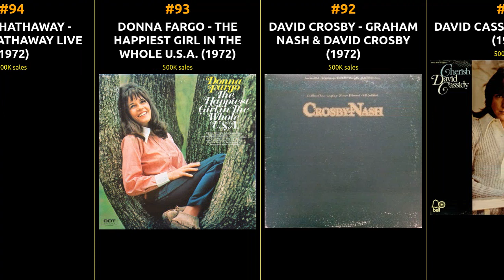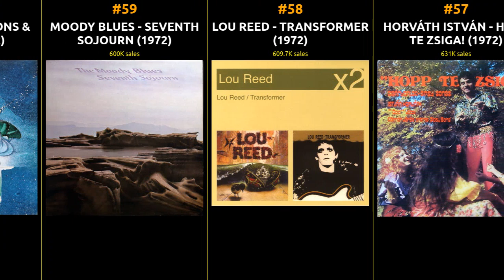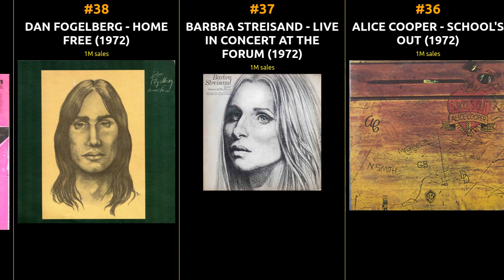Best-Selling Albums of 1972 | A Musical Journey Through Time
Step into the time machine of music history as we take you on a captivating journey through the year 1972, celebrating the top-selling albums that defined that era. From iconic classics to hidden gems, join us in reliving the soundtracks of 1972. In this series, we'll explore the best-selling albums of each year, highlighting the artists who left an indelible mark on the music landscape. 🎶🕰️

1 SIMON & GARFUNKEL - SIMON & GARFUNKEL'S GREATEST HITS
2 NEIL YOUNG - HARVEST
3 DAVID BOWIE - THE RISE AND FALL OF ZIGGY STARDUST AND THE SPIDERS FROM MARS
4 BREAD - THE BEST OF BREAD
5 CARPENTERS - A SONG FOR YOU
6 ELVIS PRESLEY - ELVIS AS RECORDED AT MADISON SQUARE GARDEN
7 NEIL DIAMOND - HOT AUGUST NIGHT
8 EDGAR WINTER - THEY ONLY COME OUT AT NIGHT
9 CHICAGO - CHICAGO V
10 BLOOD, SWEAT & TEARS - BLOOD, SWEAT & TEARS GREATEST HITS
11 JOHN DENVER - ROCKY MOUNTAIN HIGH
12 CREEDENCE CLEARWATER REVIVAL - CREEDENCE GOLD
13 ELVIS PRESLEY - BURNING LOVE AND HITS FROM HIS MOVIES, VOLUME 2
14 ARETHA FRANKLIN - AMAZING GRACE
15 SEALS & CROFTS - SUMMER BREEZE
16 YES - CLOSE TO THE EDGE
17 THE ROLLING STONES - EXILE ON MAIN STREET
18 BLACK SABBATH - VOL 4
19 CARLY SIMON - NO SECRETS
20 SANTANA - CARAVANSERAI
21 SANTANA - CARLOS SANTANA & BUDDY MILES 'LIVE'
22 BUDDY MILES - CARLOS SANTANA & BUDDY MILES 'LIVE'
23 PAUL SIMON - PAUL SIMON
24 ДАВИД ТУХМАНОВ (DAVID TUKHMANOV) - КАК ПРЕКРАСЕН МИР
25 AMERICA - HOMECOMING
26 BETTE MIDLER - THE DIVINE MISS M
27 EAGLES - EAGLES
28 JOHNNY MATHIS - ALL-TIME GREATEST HITS
29 SOUNDTRACK - DUELING BANJOS/DELIVERANCE
30 STEELY DAN - CAN'T BUY A THRILL
31 ROY ORBISON - ALL TIME GREATEST HITS OF ROY ORBISON - VOL. I
32 ELTON JOHN - HONKY CHATEAU
33 CAT STEVENS (YUSUF ISLAM) - CATCH BULL AT FOUR
34 ALLMAN BROTHERS BAND - EAT A PEACH
35 AL GREEN - I'M STILL IN LOVE WITH YOU
36 ALICE COOPER - SCHOOL'S OUT
37 BARBRA STREISAND - LIVE IN CONCERT AT THE FORUM
38 DAN FOGELBERG - HOME FREE
39 ELVIS PRESLEY - ELVIS SINGS HITS FROM HIS MOVIES, VOL. 1
40 ELVIS PRESLEY - HE TOUCHED ME
41 FLEETWOOD MAC - BARE TREES
42 FRANK SINATRA - FRANK SINATRA'S GREATEST HITS - VOL. II
43 GRATEFUL DEAD - EUROPE '72
44 HELEN REDDY - I AM WOMAN
45 JACKSON BROWNE - JACKSON BROWNE
46 JOHNNY CASH - THE JOHNNY CASH PORTRAIT/HIS GREATEST HITS, VOL. 2
47 JUDY COLLINS - COLORS OF THE DAY
48 LOGGINS & MESSINA - LOGGINS & MESSINA
49 MAC DAVIS - BABY, DON'T GET HOOKED ON ME
50 NEIL DIAMOND - MOODS
51 NITTY GRITTY DIRT BAND - WILL THE CIRCLE BE UNBROKEN, VOL. 1
52 THE DOOBIE BROTHERS - TOULOUSE STREET
53 KEI OGURA (小椋佳) - SAMAYO (彷徨)
54 PINK FLOYD - OBSCURED BY CLOUDS
55 STEVIE WONDER - TALKING BOOK
56 SOUNDTRACK - A CLOCKWORK ORANGE
57 HORVÁTH ISTVÁN - HOPP TE ZSIGA!
58 LOU REED - TRANSFORMER
59 MOODY BLUES - SEVENTH SOJOURN
60 URIAH HEEP - DEMONS & WIZARDS
61 CREEDENCE CLEARWATER REVIVAL - MARDI GRAS
62 JONI MITCHELL - FOR THE ROSES
63 JANIS JOPLIN - JANIS IN CONCERT
64 KRIS KRISTOFFERSON - JESUS WAS A CAPRICORN
65 THE ROLLING STONES - MORE HOT ROCKS (BIG HITS & FAZED COOKIES)
66 EMERSON, LAKE & PALMER - TRILOGY
67 URIAH HEEP - THE MAGICIAN'S BIRTHDAY
68 THREE DOG NIGHT - SEVEN SEPARATE FOOLS
69 LEON RUSSELL - CARNEY
70 CAROLE KING - RHYMES & REASONS
71 GRAND FUNK RAILROAD - PHOENIX
72 GRAND FUNK RAILROAD - MARK, DON & MEL
73 ROD STEWART - NEVER A DULL MOMENT
74 THE OSMONDS - PHASE III
75 ERIC CLAPTON - HISTORY OF ERIC CLAPTON
76 AL GREEN - LET'S STAY TOGETHER
77 ANDY WILLIAMS - LOVE THEME FROM THE GODFATHER
78 ARETHA FRANKLIN - YOUNG, GIFTED & BLACK
79 BILL WITHERS - STILL BILL
80 BILLY PAUL - 360 DEGREES OF BILLY PAUL
81 BLACK OAK ARKANSAS - RAUNCH 'N' ROLL
82 BONNIE RAITT - GIVE IT UP
83 BREAD - GUITAR MAN
84 BREAD - BABY I'M A WANT YOU
85 CHARLEY PRIDE - THE BEST OF CHARLEY PRIDE, VOL. 2
86 CHEECH & CHONG - BIG BAMBU
87 CHUCK BERRY - THE LONDON CHUCK BERRY SESSION
88 CONWAY TWITTY - LEAD ME ON
89 CONWAY TWITTY - GREATEST HITS VOLUME I
90 CURTIS MAYFIELD - SUPER FLY (SOUNDTRACK)
91 DAVID CASSIDY - CHERISH
92 DAVID CROSBY - GRAHAM NASH & DAVID CROSBY
93 DONNA FARGO - THE HAPPIEST GIRL IN THE WHOLE U.S.A.
94 DONNY HATHAWAY - DONNY HATHAWAY LIVE
95 DONNY HATHAWAY - ROBERTA FLACK & DONNY HATHAWAY
96 DONNY OSMOND - PORTRAIT OF DONNY
97 DONNY OSMOND - TOO YOUNG
98 DONNY OSMOND - MY BEST TO YOU
99 DUANE ALLMAN - AN ANTHOLOGY
100 ELVIS PRESLEY - ELVIS NOW